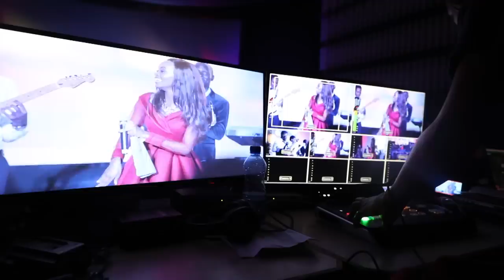Sheila Juma - JIWE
Jesus responded, “Listen to me. If my followers were silenced, the very stones would break forth with praises!”
Luke 19:40

After all that God has done for you, His Faithfulness being so evident in your life, and for who He is, will you really let the rocks praise God on your behalf?

As long as I have breath, I will praise Him.

The Encounter Album was recorded live at the Nairobi Cinema, Kenya.

Executive Producer: Sheila Juma

Live Sound - Jack Odindo
Audio Engineer - Zach Chacha
Mix and Master - Donald Love II - Evolutionary Sounds USA
Video - @mkenyaentertainment
Graphics - Eugene LeGrande
Band - Worship Factory
Sound, Lights and Screens - Taafrija Enterprises

Sopranos
Sue Wachira
JoyLindsie Nyika

Altos
Nyawira Muturi
Maureen Ogango

Soprano/Alto - Angie Muthoni

Tenors
Dennis Mashauri
Dennis Owano

Band
Keys 1and Music Director(MD) - Eugene LeGrande
Keys 2 - Evans Wonderkeys
Lead Guitar - Sir Joe Collins
Bass Guitar - Christian Rush
Drums - Amani Baya

Production Manager - Sam Mkenya
Stage Manager - Angie Muriuki

Wardrobe
Sheila  - Mbogori Fashions
BGVs and Band - Mbogori Fashions